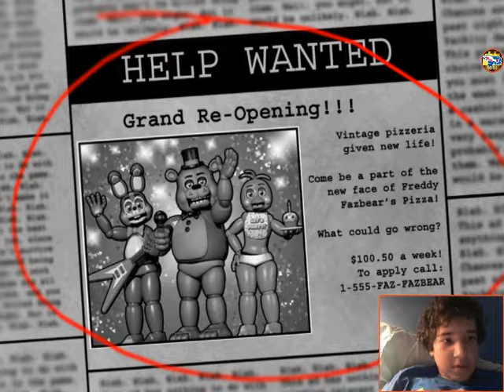Why, Potato!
Please, recommend non-scary games from now on! xD

Sorry for all of the confusion as of lately, but the normal schedule of videos will resume tomorrow!